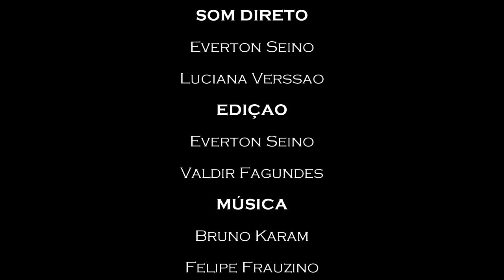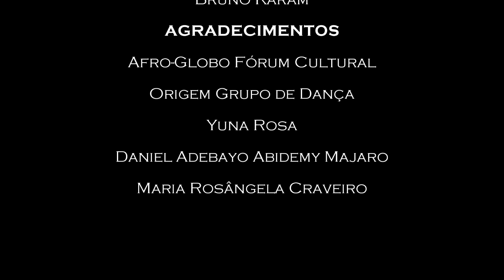Origem.mp4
Documentário sobre o grupo de dança Origem produzido originalmente para a Revista Eletrônica Lab Cultura Viva através do edital para produção de documentários sobre Pontos de Cultura.